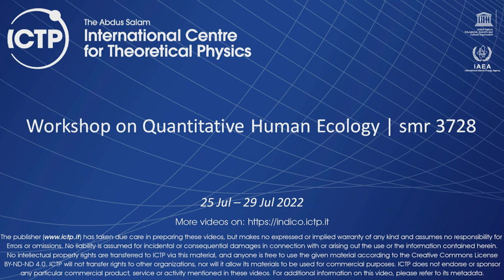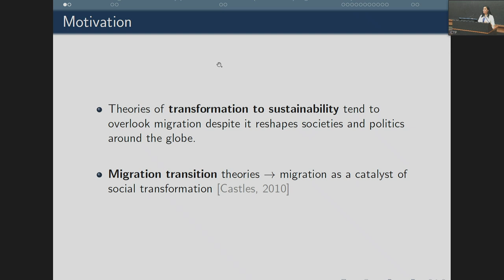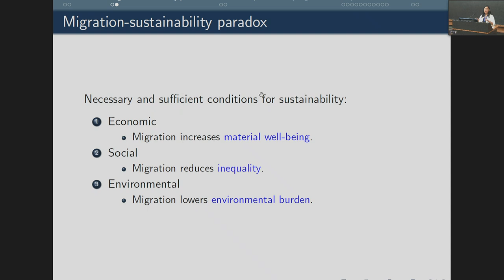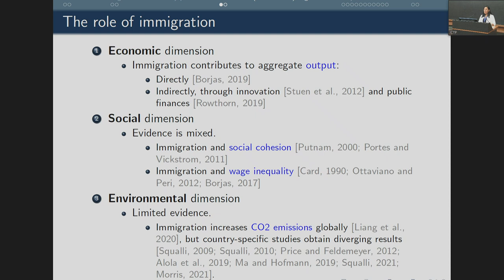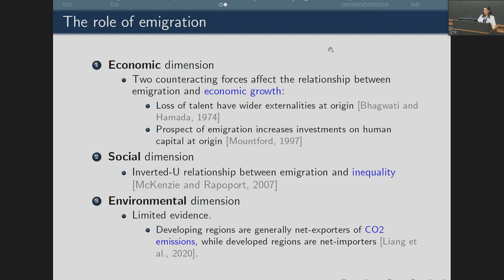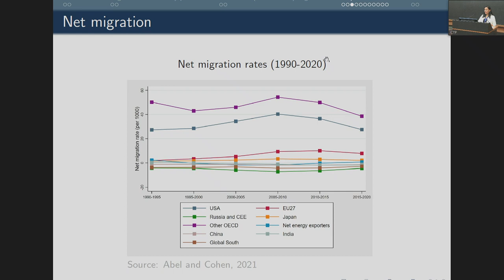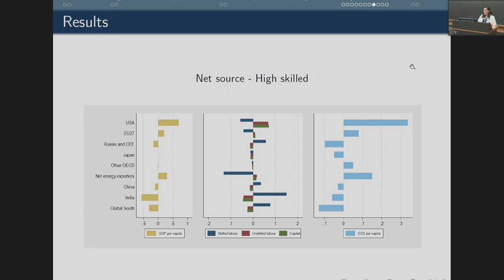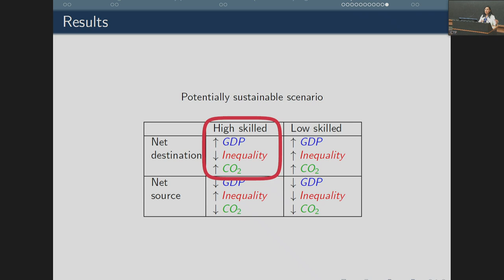The Implications of Migration for Sustainability Outcomes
Speaker: Maria Franco GAVONEL (University of Oxford, UK)
2022_07_27-11_00-smr3728.mp4